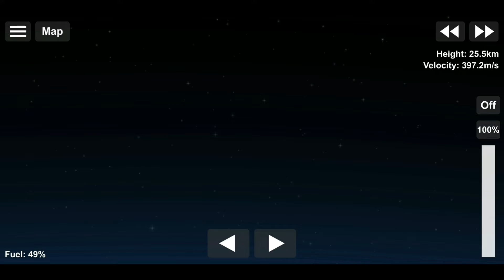Delta Clipper - Reusable Rocket in 1993 || SFS 1.5.1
The story of the reusable rocket NASA made in 1993.

Worry for this not being sub designs, it takes a while to out together and I had something that came up during the time I usually edit. It'll be out soon though.

Credit to Glacier Aerospace (Orbiter SFS) for the design!

BP (remember to credit the designer and ask for specific permission when using for commercial purposes): Designer doesn't wish to share the BP

Made in Space flight simulator, by Stef.